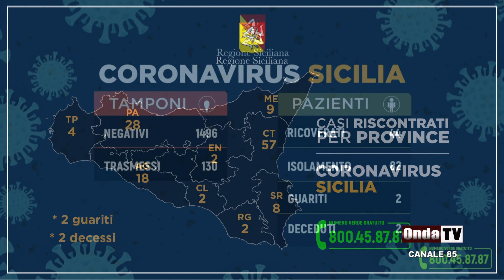I casi di coronavirus nelle province siciliane. 57 casi nel catanese